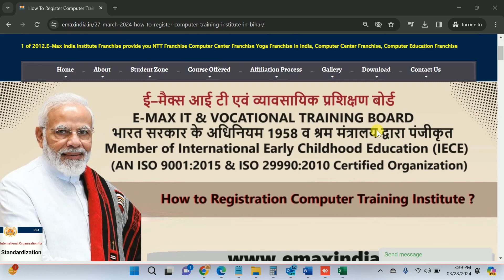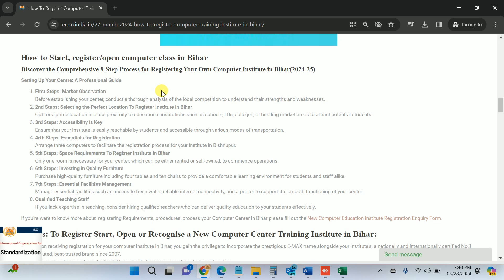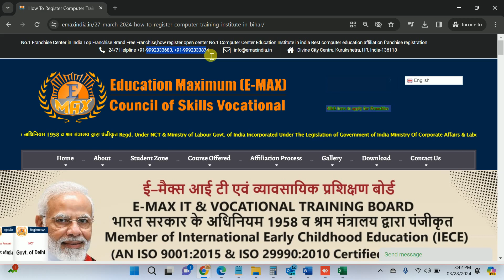how to register a computer institute I how to registered a computer training institute in Bihar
how to registered a computer institute in Bihar

How to Register Computer Center in Bihar? | Computer Center Franchise in Bihar? - How skill center register process in Bihar?:
In Bihar E-MAX INDIA Provide you Recognised Computer Institute Franchise
Full Process with Step by Step Registration Detail How to Register Computer Center in Bihar:-
2.Send All Documents by Email.
3. Applicant  document (Aadhar Card, Pan Card) Qualification Document.
4.   Institution Building Plan, Infrastructure Photos.
5. Get your Institute Registration Certificate.

All Video Content about Computer Center Franchise in Bihar click on this

Computer Center Kaise Khole, Computer Center Franchise Ke Liye Apply Kaise Kare,  Computer Center Registration,how can i register my computer center under govt of india,
how to register a computer institute, how to register a computer institute, business franchise,computer education franchise, how to register computer training institute
 how to registered a computer institute, how can i register my computer center under govt of india, how to register a computer institute

Computer Center Franchise in Bihar Districts - Araria Arwal Aurangabad Banka Begusarai Bhagalpur Bhojpur Buxar Darbhanga East Champaran (Motihari) Gaya Gopalganj J-R Jamui Jehanabad Kaimur (Bhabua) Katihar Khagaria Kishanganj Lakhisarai Madhepura Madhubani Munger (Monghyr) Muzaffarpur Nalanda Nawada Patna Purnia (Purnea) Rohtas S-Z Saharsa Samastipur Saran Sheikhpura Sheohar Sitamarhi Siwan Supaul Vaishali West Champaran.

We have 7600+ Register Computer Center in States and Capitals Andhra Pradesh (Amaravati) Arunachal Pradesh (Itanagar) Assam (Dispur) Bihar (Patna) Chhattisgarh (Raipur) Goa (Panaji) Gujarat (Gandhinagar) Haryana (Chandigarh) Himachal Pradesh (Shimla) Jharkhand (Ranchi) Karnataka (Bangalore) Kerala (Thiruvananthapuram) Madhya Pradesh (Bhopal) Maharashtra (Mumbai) Manipur (Imphal) Meghalaya (Shillong) Mizoram (Aizawl) Nagaland (Kohima) Odisha (Bhubaneshwar) Punjab (Chandigarh) Rajasthan (Jaipur) Sikkim (Gangtok) Tamil Nadu (Chennai) Telangana (Hyderabad) Tripura (Agartala) Uttarakhand (Dehradun) Uttar Pradesh (Lucknow) West Bengal (Kolkata) Union Territories Andaman and Nicobar Islands (Port Blair) Chandigarh (Chandigarh) Dadra and Nagar Haveli and Daman & Diu (Daman) The Government of NCT of Delhi (Delhi) Jammu & Kashmir (Srinagar-S*, Jammu-W*) Ladakh (Leh) Lakshadweep (Kavaratti) Puducherry (Puducherry)